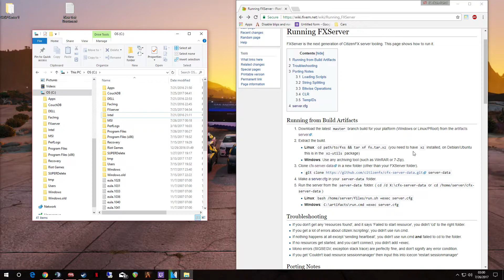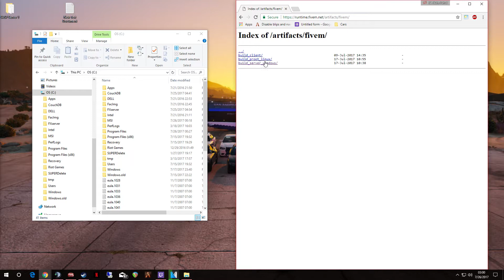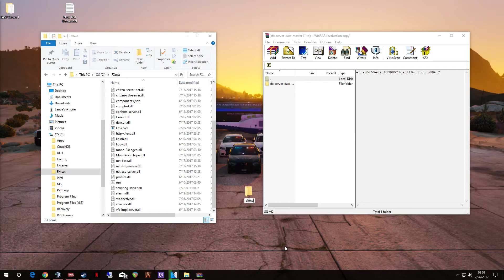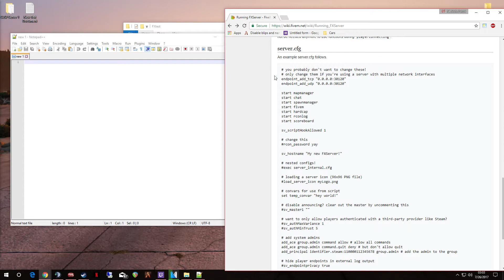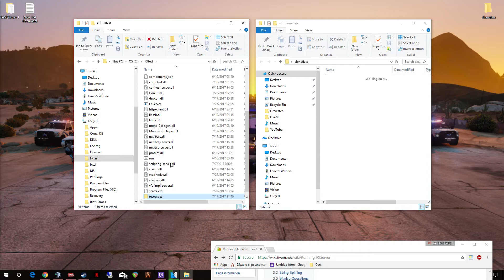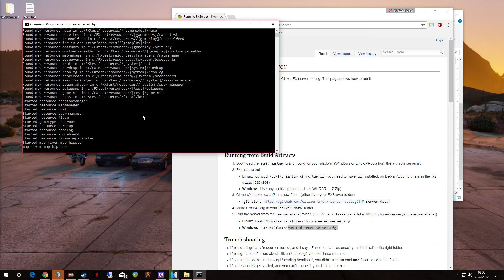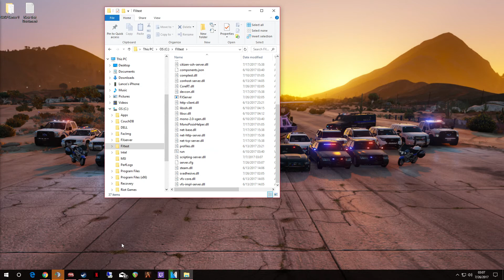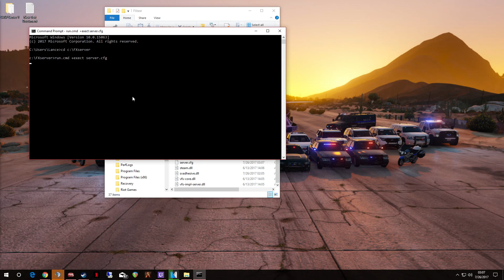HOW TO INSTALL AN FX SERVER IN FIVEM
Hello everyone, here is an updated video on how to install and run your very own server on FiveM! This is a little more complex than it used to be, I hope this helps you out and you get your server up and running!

Want to join my roleplay community? Apply today!